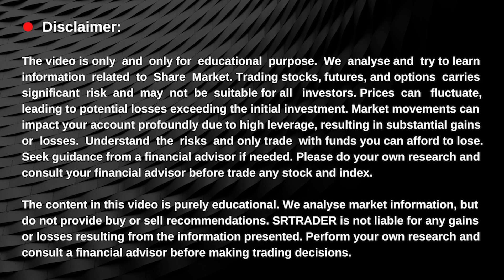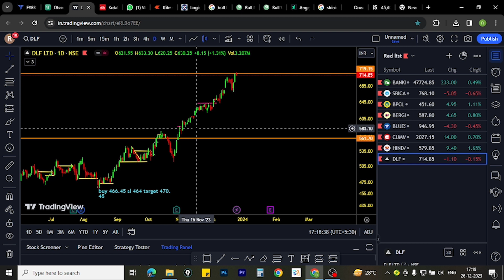Day 45 Today Focus on R2R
Day 45 risk to reward strategy
Trading Journey
day trading
how to trade in stock
how to trade in stock in hindi
how to trade banknifty
how to identify level in stock
how to identify level in banknifty
live trading
stock market for beginner
investing for beginner
stock trading for beginner
intraday trading in stock
live trading in stock
how to do stock trading
level trading in stock market
stock market
will the stock market always go up
technical analysis
where is the stock market going
will the stock market go up
where is the stock market heading
stocks
is the stock market a good investment right now